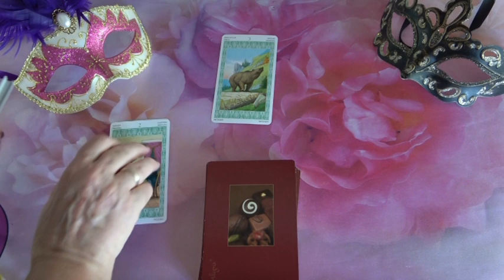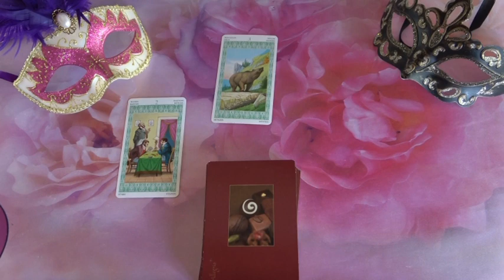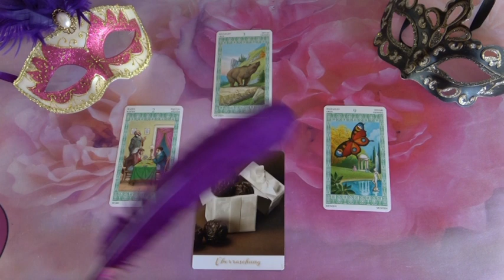??? Jóslás Augusztus 9-én "Egy kellemes meglepetés"